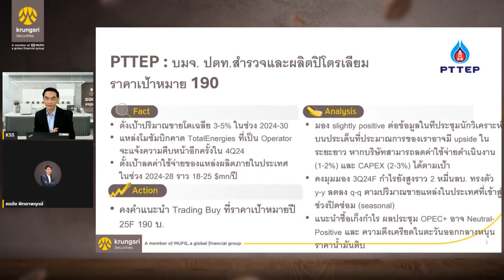PTTEP - HIGHLIGHTS : DOUBLE espresso by Krungsri The COACH [ 1 สิงหาคม 2567 ]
✨ คาดมี upside หากบริษัทสามารถลดค่าใช้จ่ายดำเนินงาน และ CAPEX ได้ตามเป้า ✨
โดย คุณศรชัย พิทยาพฤกษ์
นักวิเคราะห์อาวุโส กลุ่มปิโตรเคมี และกลุ่มโรงไฟฟ้า